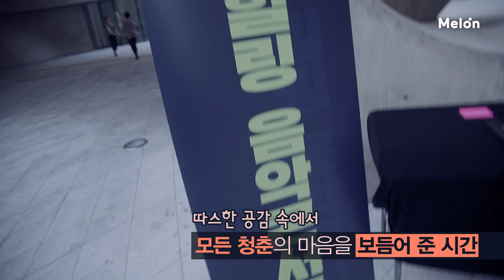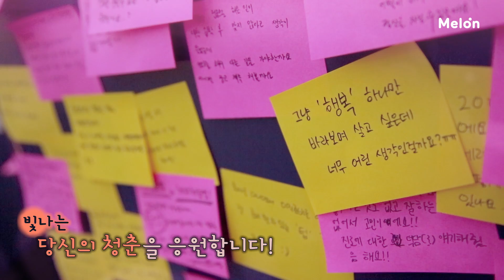RUN TO YOU(런투유): JEONG SEWOON(정세운) _ 20 Something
In a midsummer night, SEWOON disguised himself as a session musician of the healing music concert for the youth!
What’s the special cure of session musician, JEONG, for the youth around the world who are having a hard time?!
Time to console each other, what are you thinking now-♬?
Let’s go into JEONG SEWOON’s RUN TO YOU!